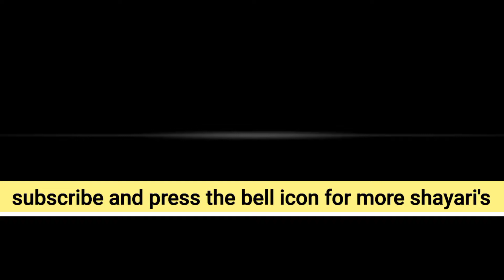Girl romantic/lovers/ishq/pyaar/mohabbat/whatsapp status/girls shayari/indian army shayari 2.0/love